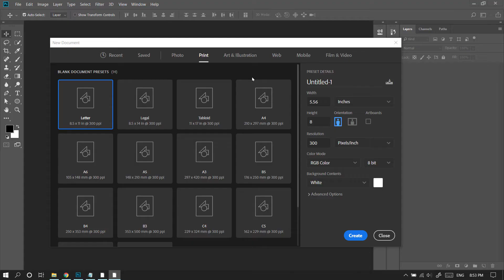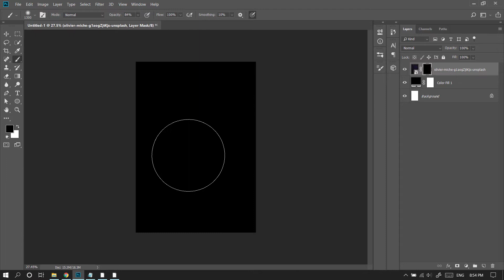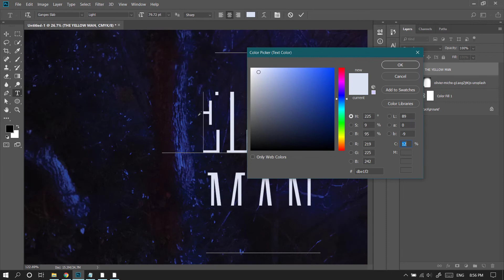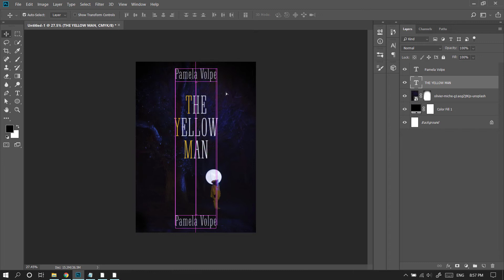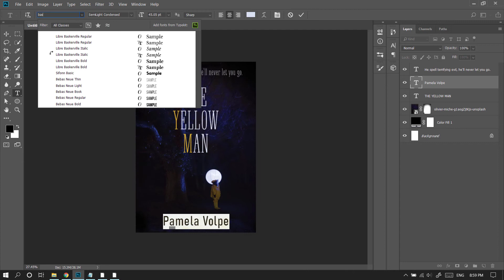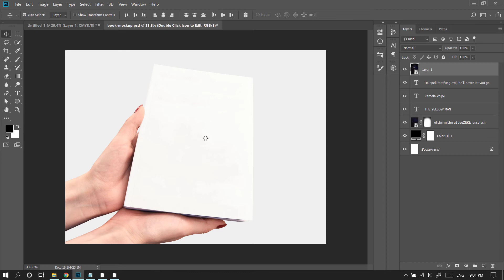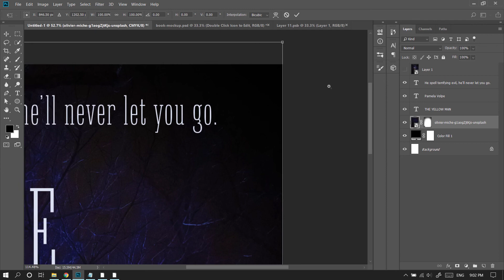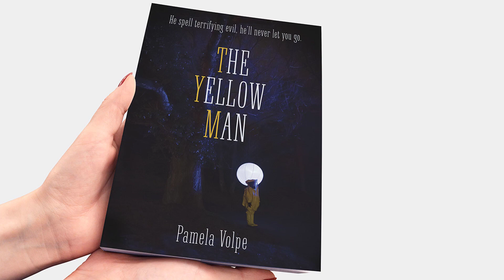How to create horror book cover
In today's video I have shown how to create or design horror book cover in Photoshop, I have also shown how to place the image in free psd book mockup.